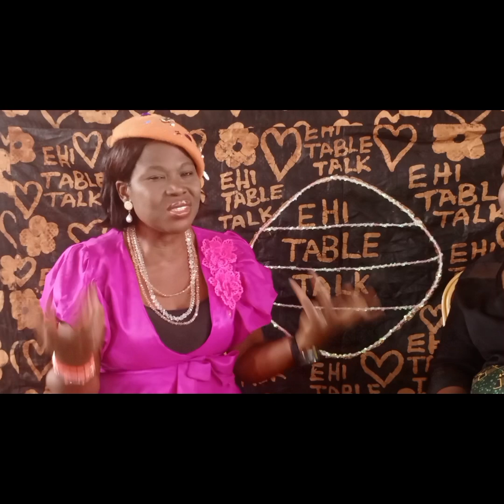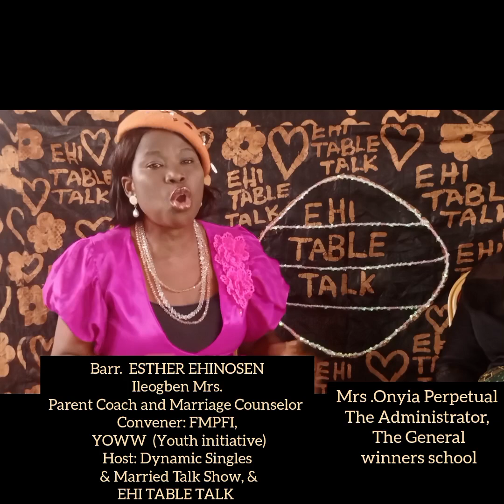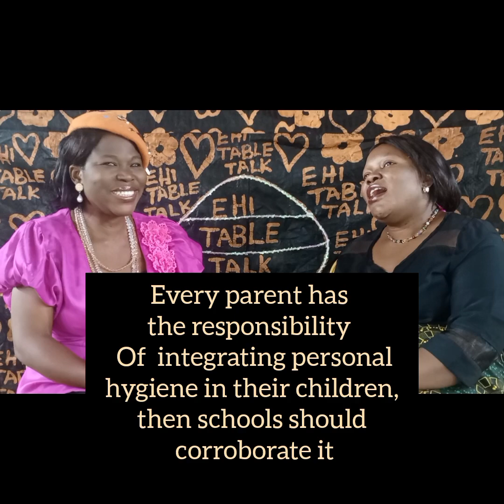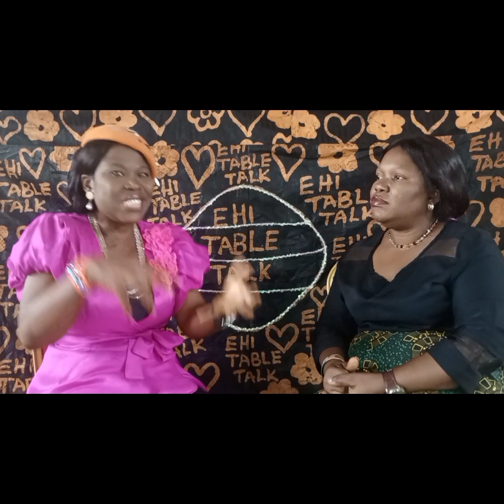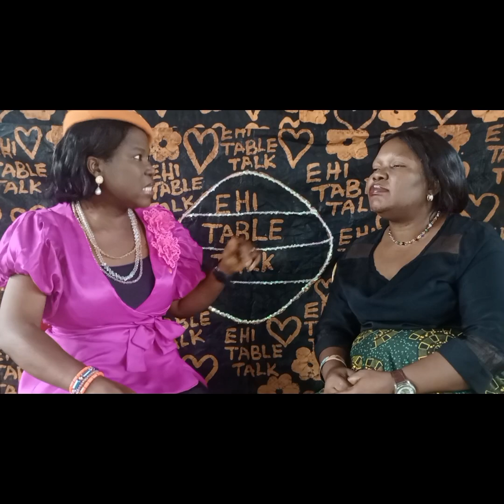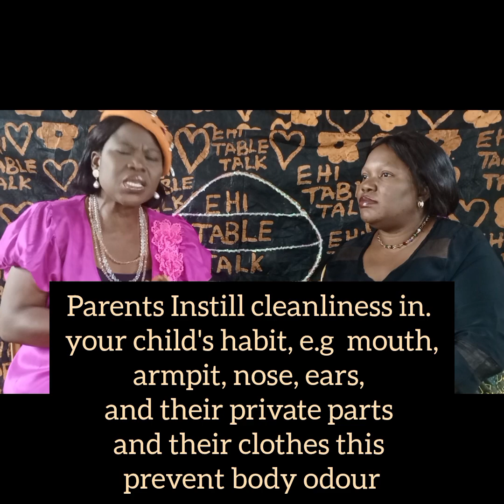PARENTING SKILLS: PERSONAL HYGIENE IN CHILDREN,| BARR ESTHER E. ILEOGBEN FT ONYIA PERPETUAL,MRS.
Parents in this 21st century often have a wrong mindset about responsibilities of the school and theirs .
whose responsibility is it to instill personal hygiene in children, the school or parents?

Watch to find out with a lot of inspiring teachings to help every parents buckle up  in their duties to their children.

Featuring Mrs onyia perpetual, Administrator of The General Winners School
good for everyone parents and would be parents and educators..

God bless you much
Barr Esther Ehinosen Ileogben Mrs